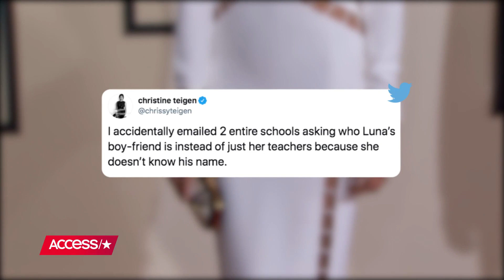Chrissy Teigen's Daughter Luna Describing Her Boyfriend Is The Cutest Thing You'll See Today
Chrissy Teigen posted an adorable video of her three-year-old Luna listing off the traits of her "boyfriend." Then Chrissy confessed to an awkward mom moment on Twitter when she attempted to discover the identity of Luna's BF.